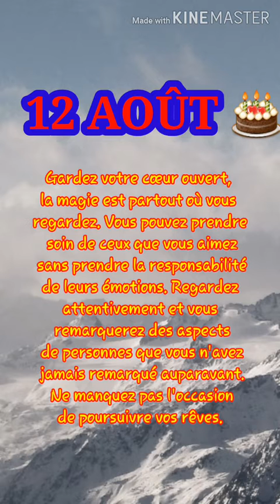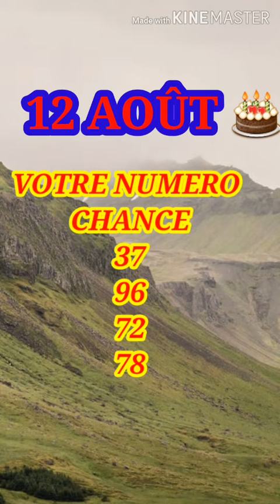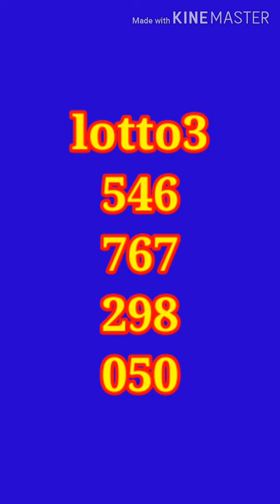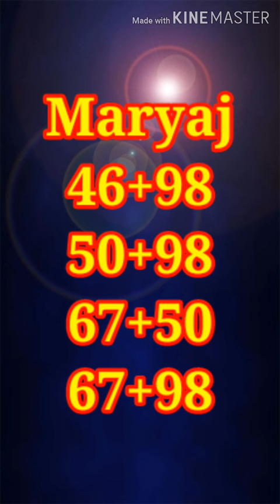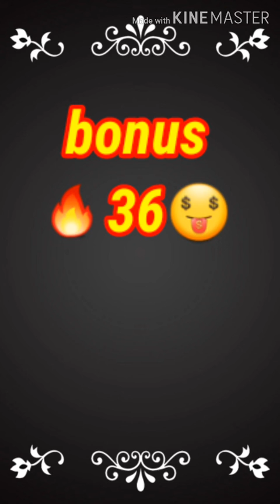100% BOUL CHO 🔥POU TIRAJ 12/08/2020 🤑🤑 HOROSCOPE bingoo yo ap vin ak fos💪